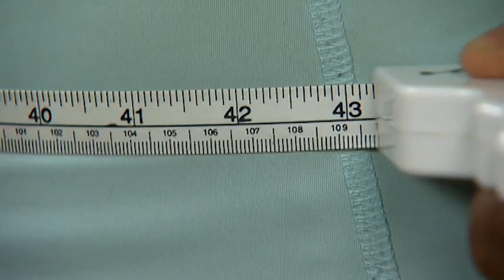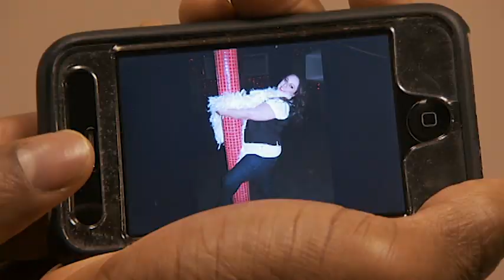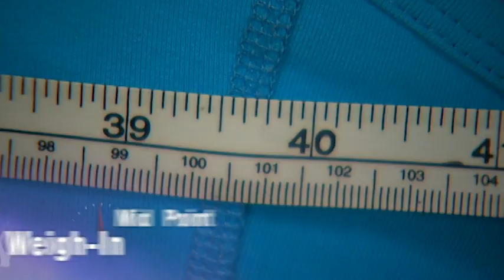Makeup Artist Has To Slim Down - Bulging Brides - Miles To The Aisle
Spunky make-up artist Jennifer is all ready to say “I do” to the man of her dreams. Unfortunately she’s put on 30 pounds since meeting her fiancé who has introduced her to yummy,high fat Filipino food. Her Mexican destination wedding means a dress that shows everything, including the rolls on her stomach.